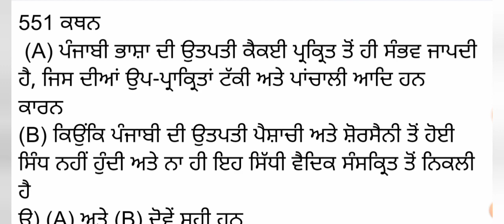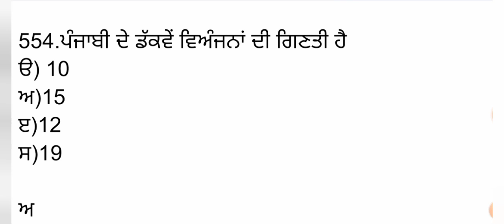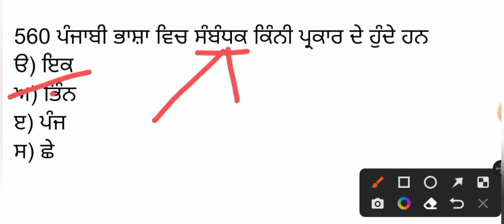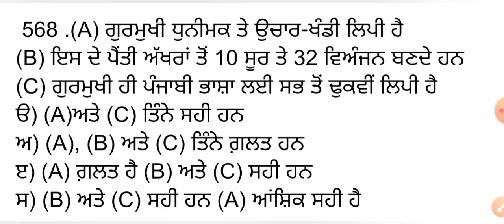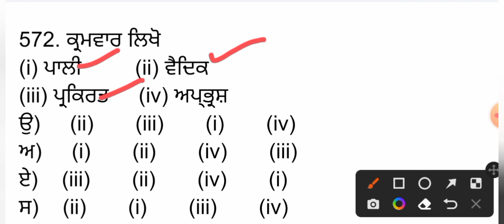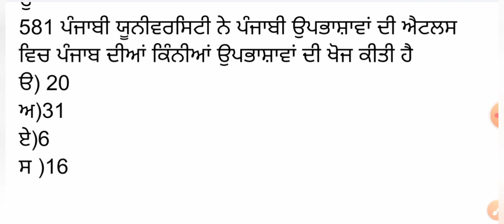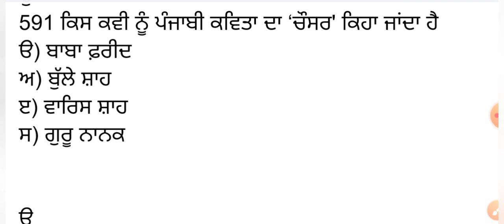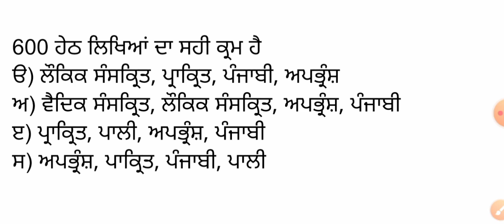Punjab GK Best 1000 MCQs For all Punjab Exams 2022 Punjab GK MCQs Series Part 13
Punjab GK most important 1000 question

PSSSB VDO
PSSSB forest guard exam preparation
Forest Guard & Punjab All General Knowledge Class
Punjab forest guard jobs exam
Punjab Gk Best MCQs For All Punjab Competitive Exams 2022
Punjab Gk Top MCQs Preparation

PSSSB Special EXCISE/ VDO/ Forest Guard /Cooperative Bank GS/GK Marathon

Indian Constitution for all competitive exams
Indian Polity for all competitive exams 2022
Political Special For Punjab exam 2022

economics  Mcqs
math with suman punjab gk
math with suman punjab history
punjab gk